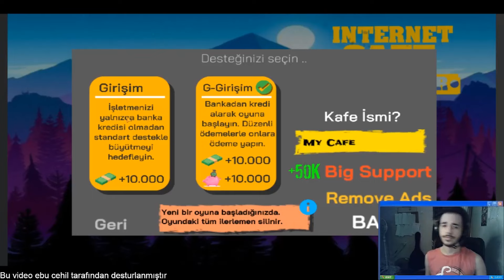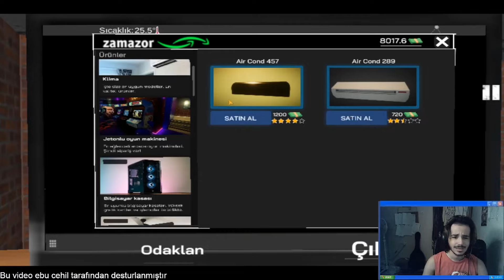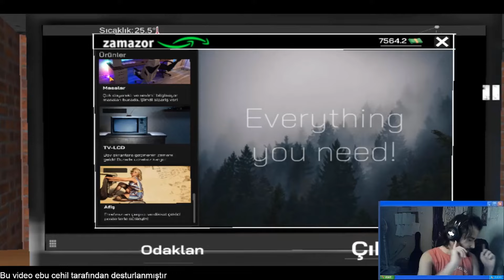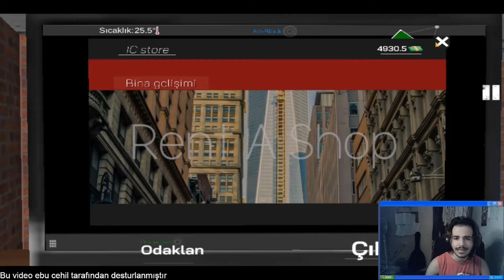İNTERNET CAFE SİMULATOR - 1| Eskiler bitecek ki biz yükselelim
Mobil yardımıyla oynadım 480p gibi görülebilir ama sohbetim daha kalitelidir iyi seyirler